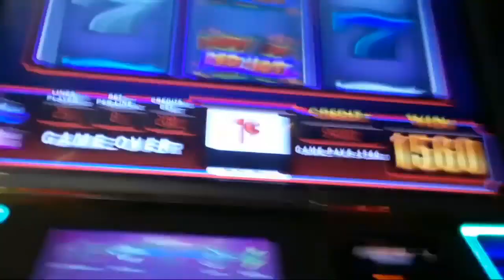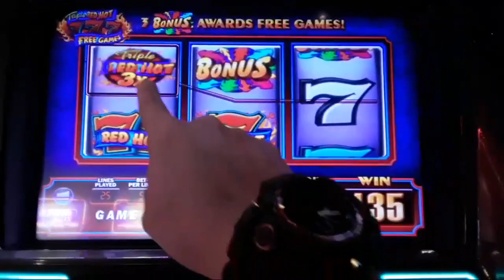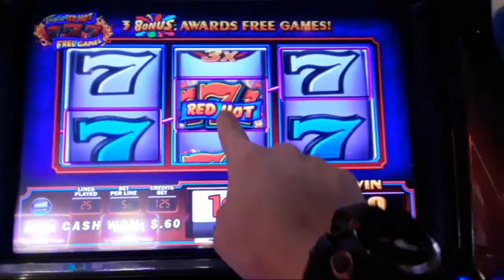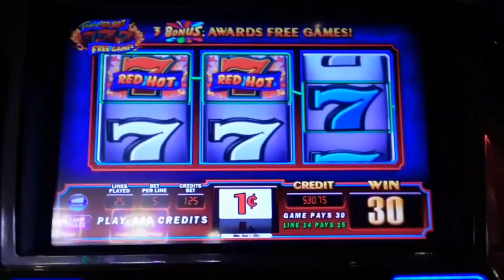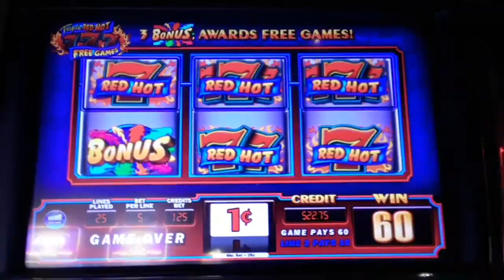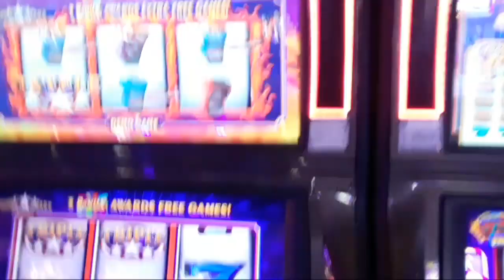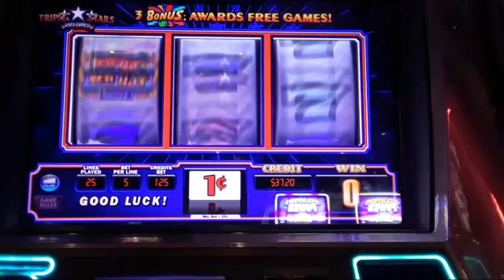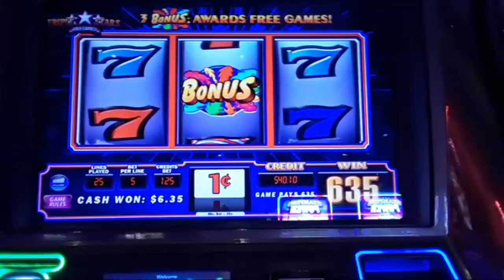SPECIAL EDITION: Let's Play Some Slots Together!